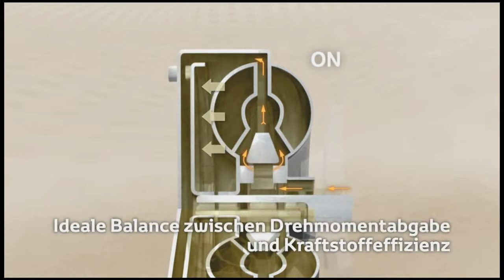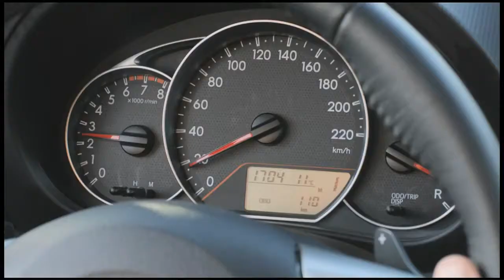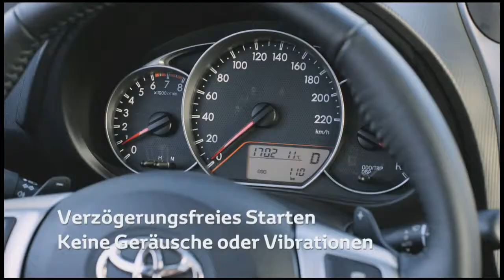Toyota Verso S driving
In diesem Video wird sehr detailliert erklärt, wie der Toyota Verso-S angetrieben wird.
Hochgeladen auf youtube von toyotadpresse am 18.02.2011